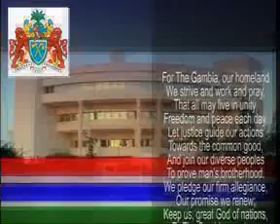GRTS 10 07 2011 1000 GMT